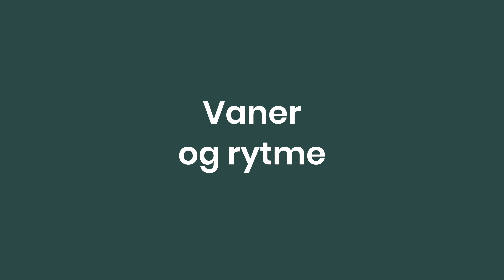Barnedåp i Misjonskirken Norge